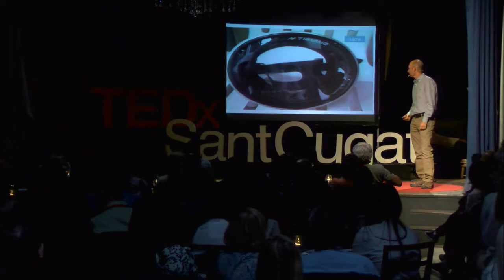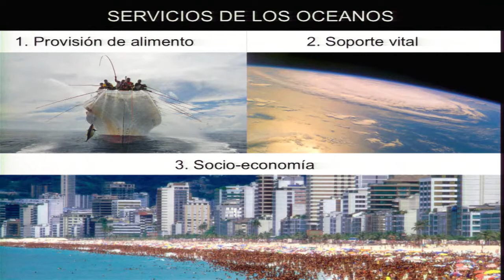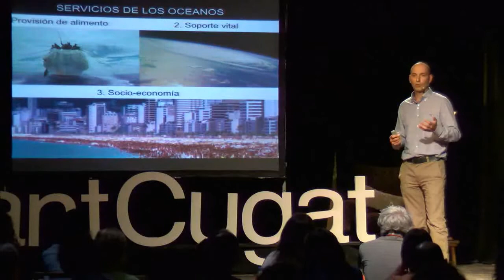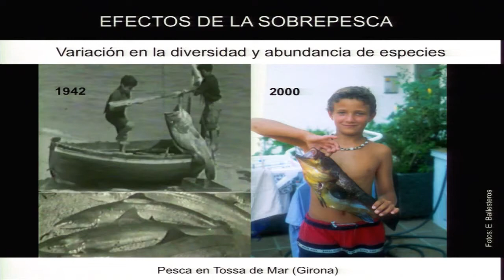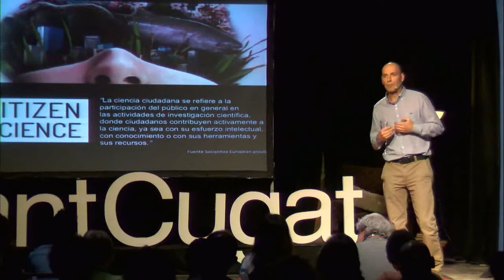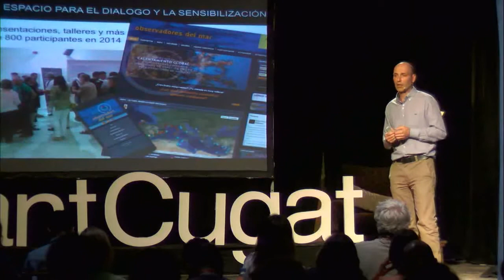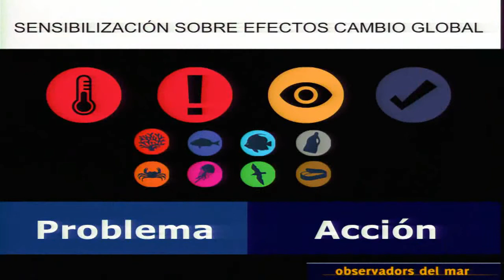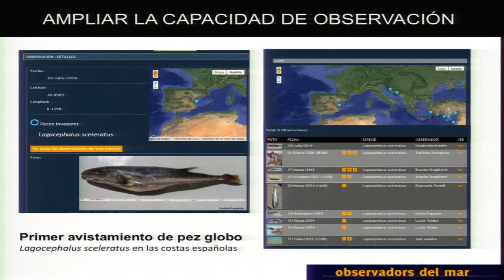Observadors del Mar | Joaquim Garrabou | TEDxSantCugat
Les noves tecnologies permeten avui facilitar el diàleg entre ciutadans i científics amb l’objectiu d’esbrinar quin és l’estat actual del nostre mar i contribuir així a la conservació de la biodiversitat marina.

Doctor en Biologia i Investigador de l'Institut de Ciències del Mar (CSIC) de Barcelona.
Estudia els efectes del canvi global en les comunitats del Mediterrani. Interessat en la transferència de coneixement científic cap a la societat, participa activament en el desenvolupament del projecte de ciència ciutadana “Observadors del Mar”.